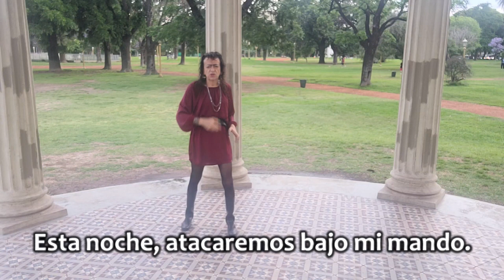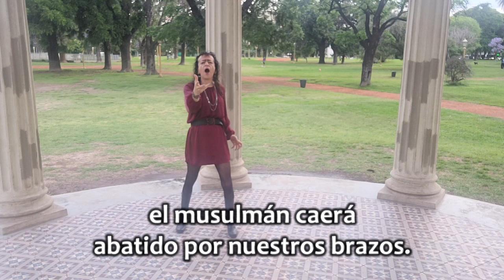"Tutto parea sorridere" de la ópera "El Corsario" - VERDI | LauraTenora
Giuseppe Verdi
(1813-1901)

"Il corsaro" (1848)
[El corsario]

Libreto de Francesco Maria Piave (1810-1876),
basado en el poema "The Corsair" de George Gordon, Lord Byron (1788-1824)

Laura Borja
[Interpretación musical, subtitulado, edición de video]

Piano: @MatteoLonderoPianist